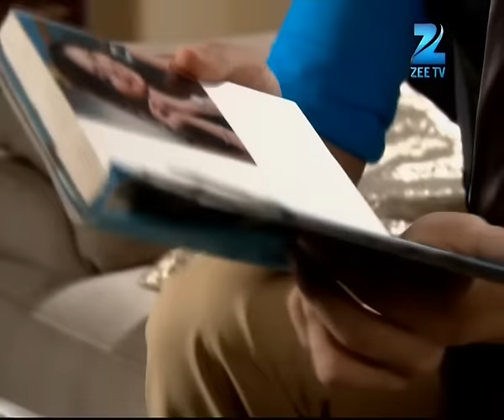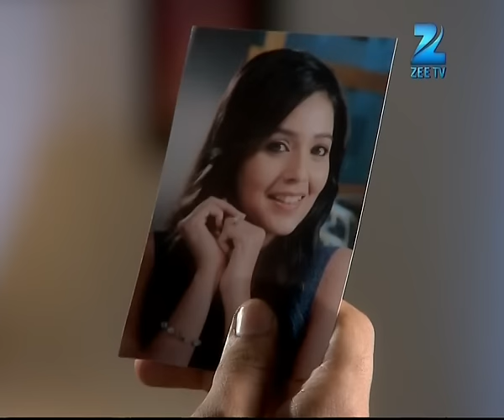क्या कहा Sumitra ने Shivani से? | Do Dil Bandhe Ek Dori Se | Episode 179 | Zee TV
क्या कहा Sumitra ने Shivani से?